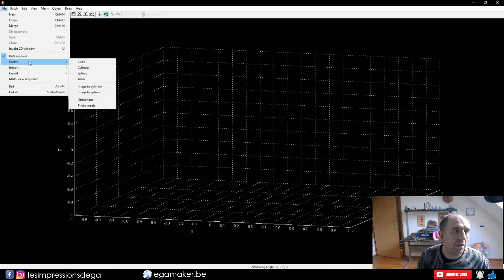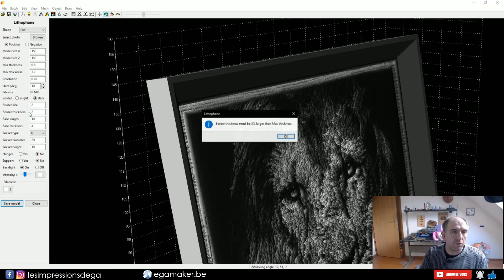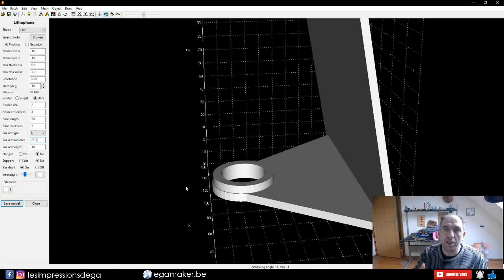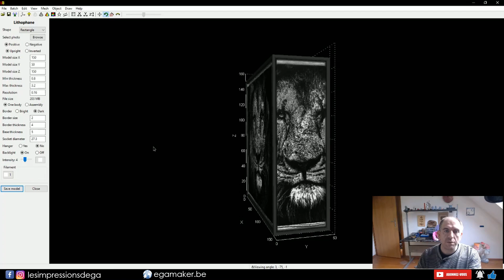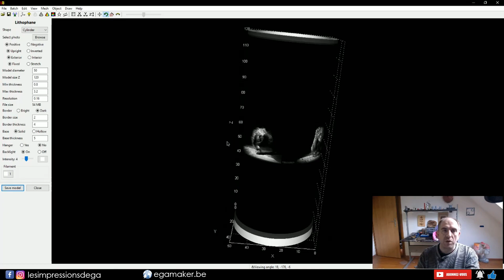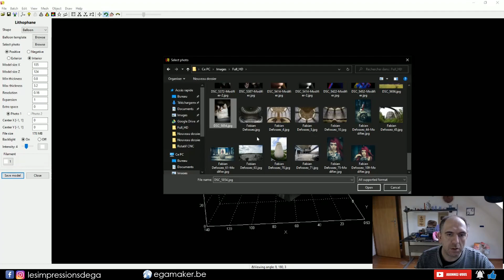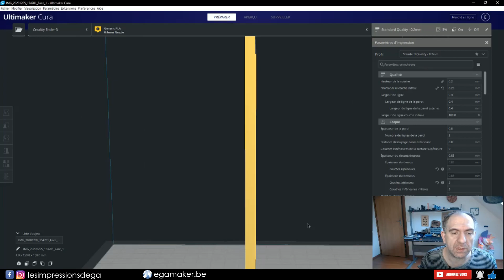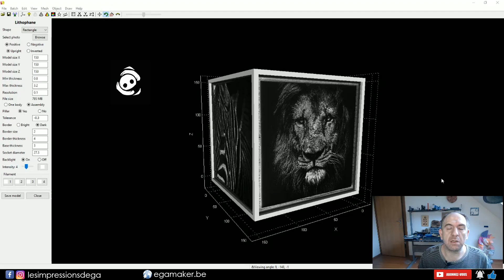Imprimer une lithophanie 3D avec Luban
Avec cette fois le logiciel Luban, qui a l'avantage d'offrir bien plus de possibilité.

🧰 Mon matériel 🧰
Elegoo Mars :Elegoo Mars

🌎Pensez à moi si vous faites vos achat sur :🌎